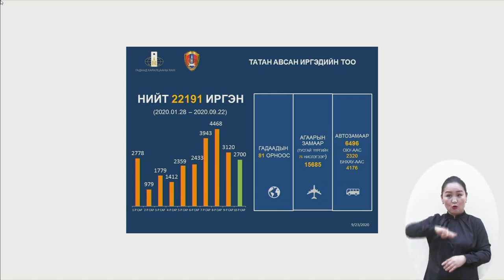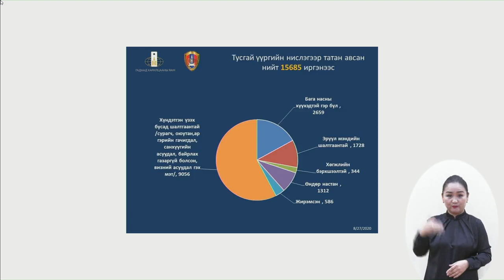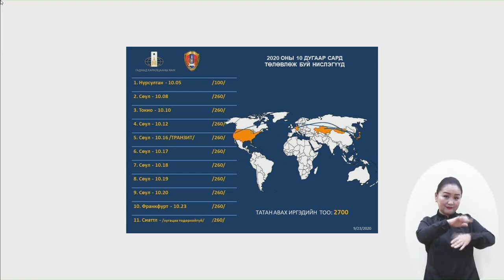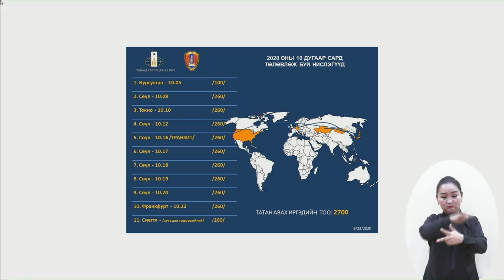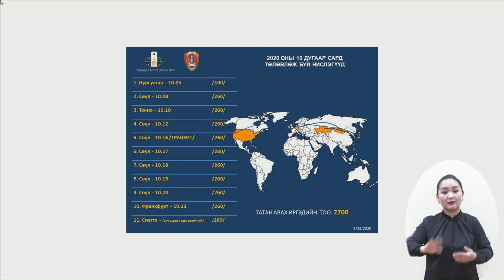"COVID-19" халдварын нөхцөл байдлын талаар хийсэн ЭМЯ-ны ээлжит мэдээлэл /2020.09.23/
Эрүүл мэндийн яамнаас "COVID-19" халдварын нөхцөл байдлын талаар ээлжит мэдээллээ хийлээ. (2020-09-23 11:00 ЦАГ)